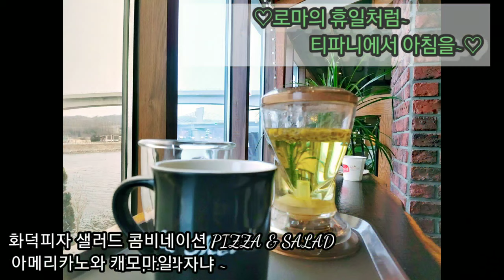경인 아라벳길에서 피자와 떡볶이 먹방 힐링을 # Like a holiday in Rome-breakfast in Tiffany